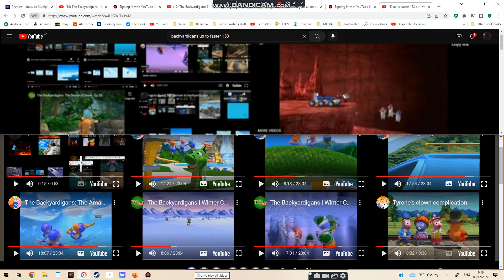up to faster 298 parison to backyardigans